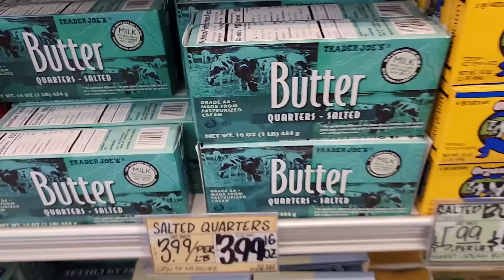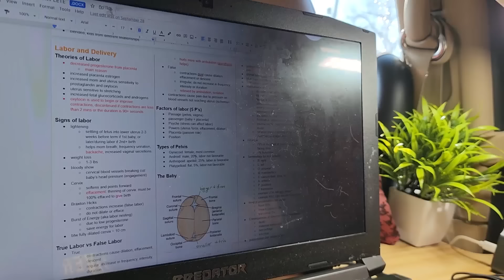How I Live & EAT Inside My SUV (ASMR) | Self-Converted Suburban Camper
Is it possible to live in an SUV in the United States? Here's how I do it. Check out my full tour video if you haven't and my YouTube shorts. -Arslan